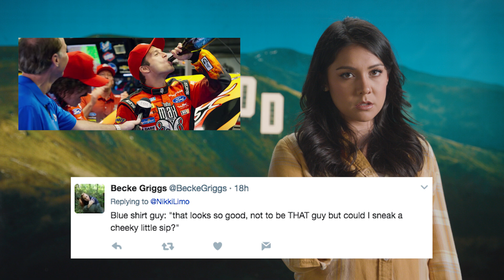LOGAN LUCKY, PADDINGTON 2, WIND RIVER, and MORE! - Nikki Talks Trailers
Welcome back to Nikki Talks Trailers! Nikki Limo is here to talk about the trailers for LOGAN LUCKY, PADDINGTON 2, WIND RIVER, THE MOUNTAIN BETWEEN US, and VICTORIA AND ABDUL.